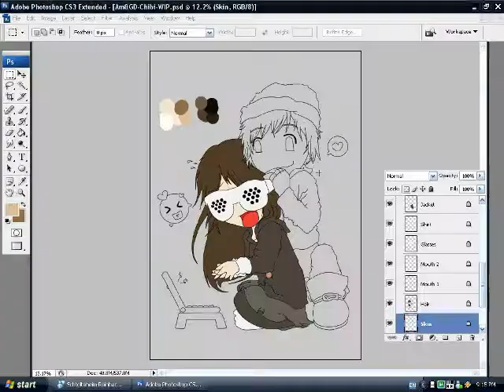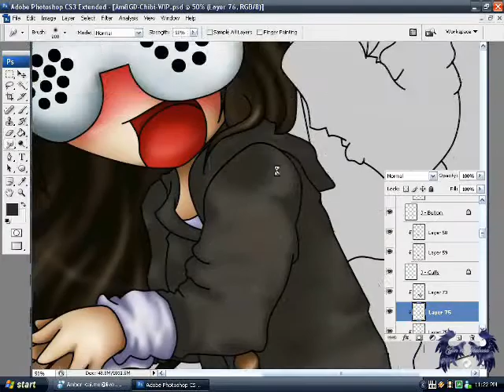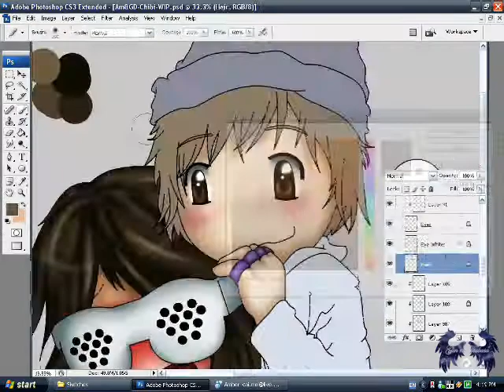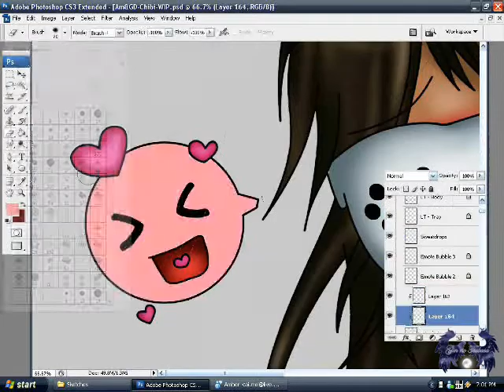Speed Painting: Pop Princess, Part 2/2 - Colouring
PLEASE READ DESCRIPTION BEFORE ASKING ANY QUESTIONS!

Please Note - Watch in high quality!

Part 2 of HeartsMeNeko/AiMeiNeko's gift art for catching my 10k kiriban over at dA =)

 I really don't like how this turned out x__x But NeKo likes it so yay lol XD

 Gah! Also sorry for the vid's quality! v_v Computer's being a pain today, this was the best I could do x_x

P.s. I'm currently doing a deal on chibi commissions!

Image by: Silver
DeviantART:

Programs Used -
Photoshop CS3
Windows Movie Maker
Sony Vegas
FastStone Capture